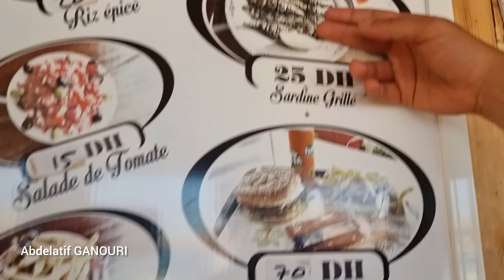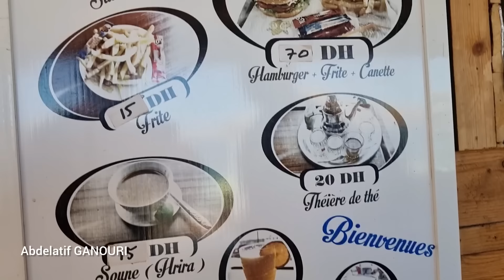الصيف إقبال الجالية المغربية شاطئ سيدي الباشير إقليم ناظور